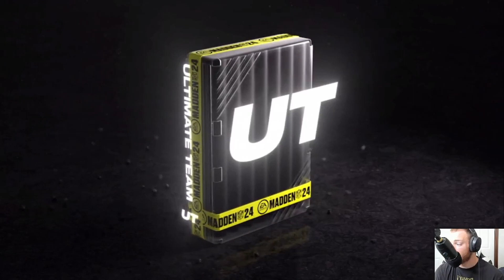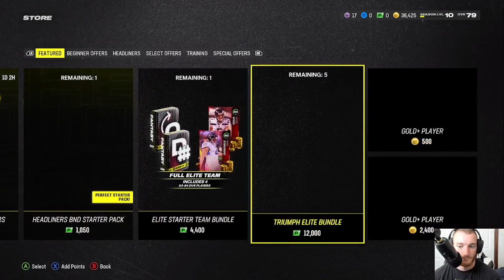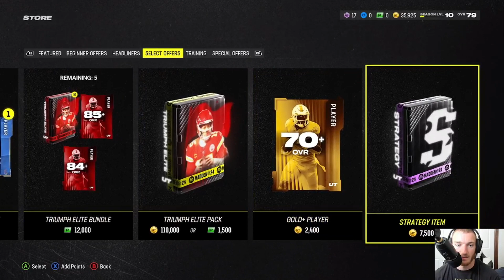WE PULLED OFF THE UNTHINKABLE AGAINST A GOD SQUAD!!! NO MONEY SPENT EPISODE 2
DOWN 14 WITH 22 SECONDS LEFT TO GO IN THE HALF IT LOOKED BLEAK. NEVER FEAR WILL DISSLY IS HERE BABY!!!